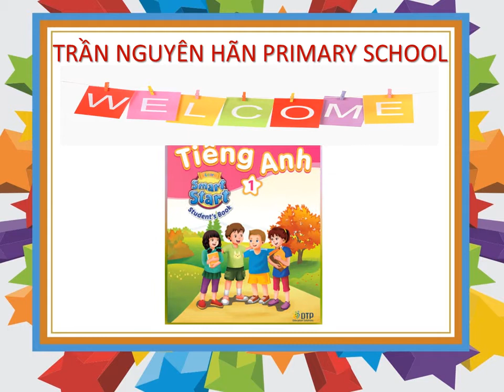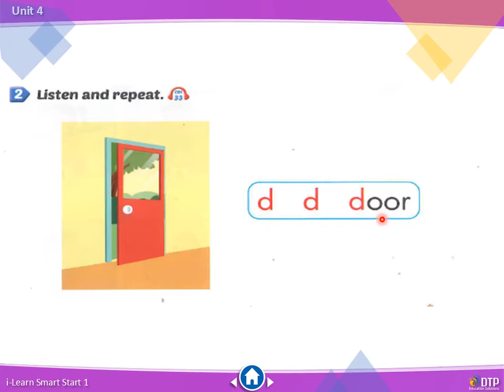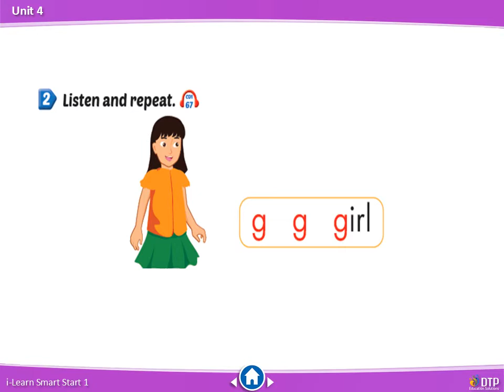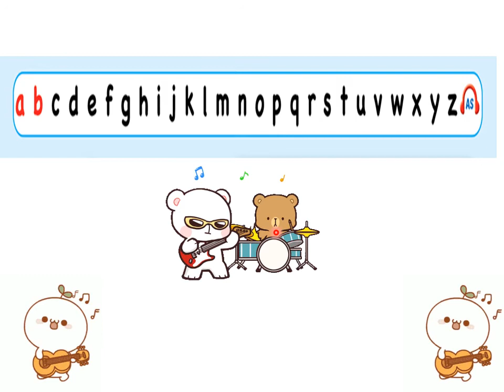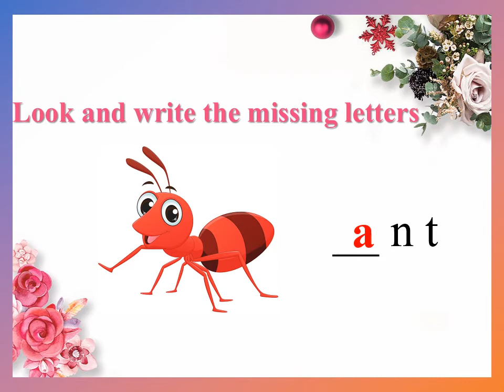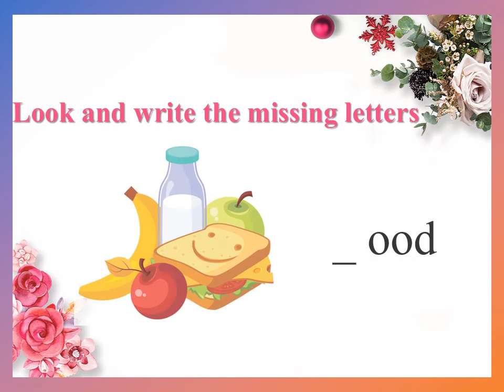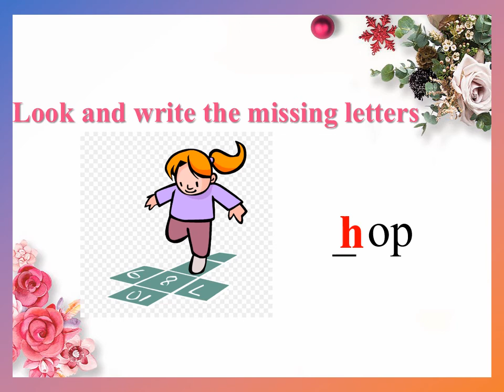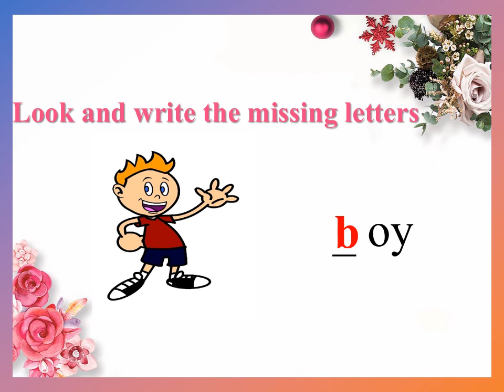T17 K1 AV REVIEW